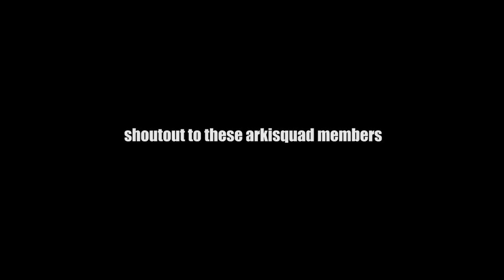Architect Reacts to BIG BRAIN WORKERS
Yo mah dudes, join me as we check out some BIG BRAIN CONSTRUCTION WORKERS.

In this video i react to some god like construction workers that are masters of their craft. Come with me as we journey into the land of super fast workers, or workers that have found genius ways to simplify their jobs.